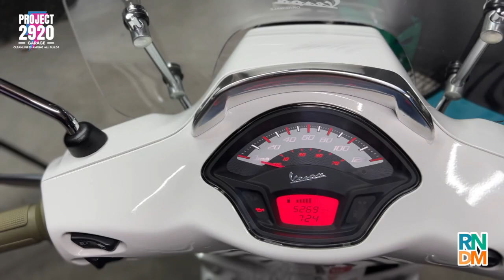Project2920 | How I wash my Vespa using 3 Bucket method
In this video, I'll show you how I wash my Vespa S125 using the 3 Bucket Method we do on cars.

What i used:
Intergalactic Chemicals: All purpose cleaner, Wash and Wax shampoo (Ph Balanced)
P&S Bead Maker
Detailing and Wheel brushes
Foam pump
Wash mitts and Microfiber drying towels
3 Buckets

rndmrb
project2920ph
propertytalkph
erpmanila

About RNdM:
Yo! My channel is about a lot of stuff that I'm interested in such as Cars, Motorcycles, Travel, Food, Work, Detailing, and other Random stuff. The goal is to share sensible content that would probably benefit others.